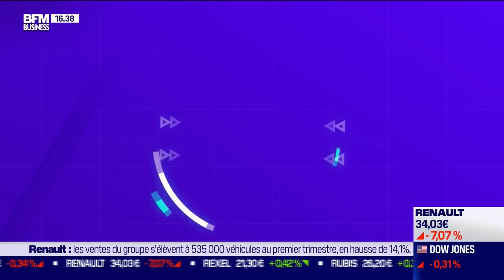BFM Crypto, le Club: Le Parlement européen adopte des règles pour encadrer les cryptomonnaies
Ce jeudi 20 avril, Grégory Raymond, cofondateur et rédacteur en chef de The Big Whale et Jérôme Ajdenbaum, vice-président en charge des cryptomonnaies chez IDEMIA, sont revenus sur la validation du Parlement européen des règles pour encadrer les cryptomonnaies, dans BFM Crypto, le Club dans l'émission BFM Bourse présentée par Guillaume Sommerer. BFM Bourse est à voir ou écouter du lundi au vendredi sur BFM Business.